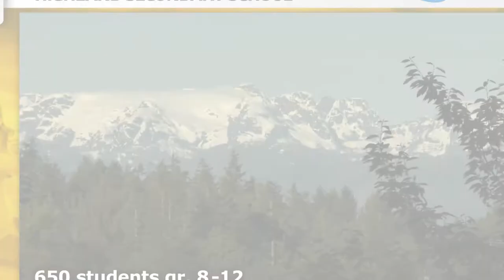Highland Secondary School - Comox Valley School District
Hello, welcome to Highland Secondary School. Let's take a school tour!
(Keywords of the school: Individual Attention, Academic Focus, Engaging Teachers)
 800 students in grades 8-12
 French language course
 Dual credit courses for college
 Elite female volleyball program
 Excellent STEM and shops courses
 Walking distance to homestays